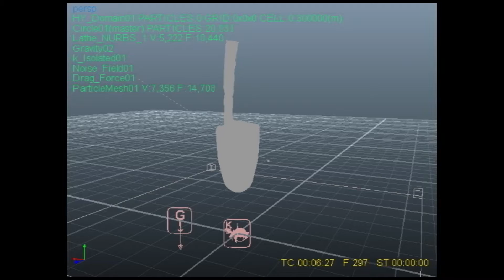09 HARISH KUMAR B VFX